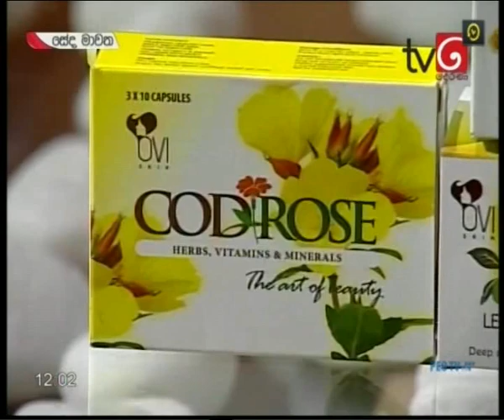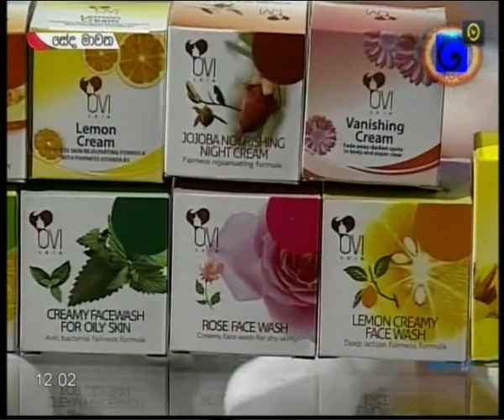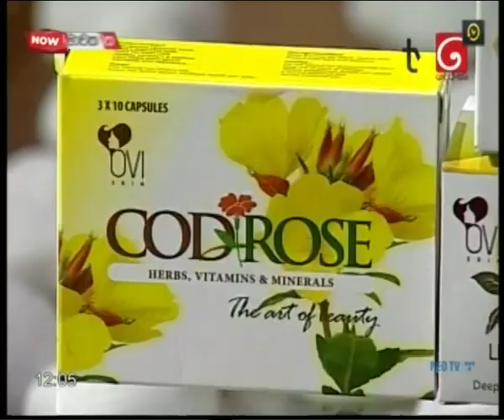OVI & cod rose with Maneesha Kandekumbura&Nimesha Madushani@tv derana2019-06-06